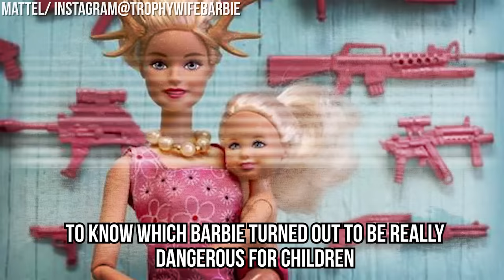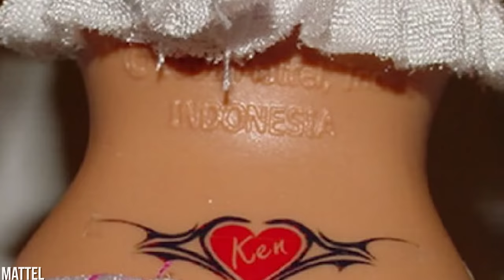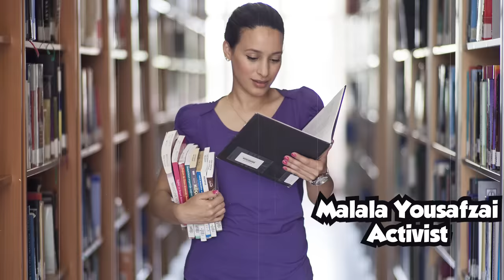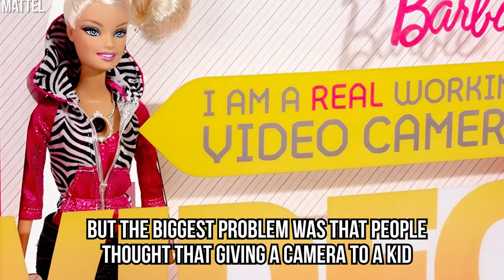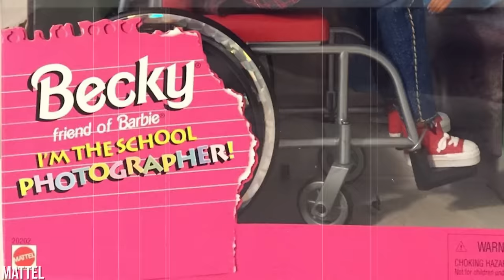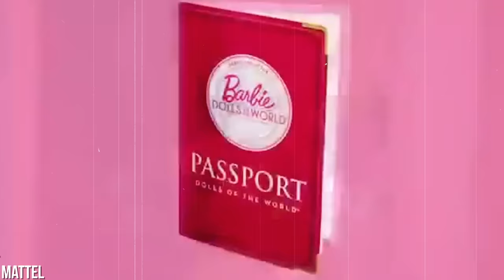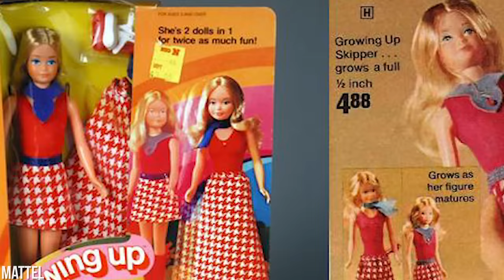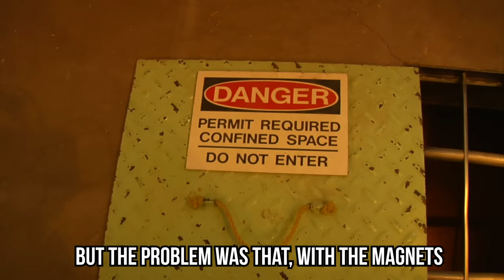10 Most Inappropriate Barbie Dolls That ACTUALLY Exist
10 Most controversial barbie's ever!
Description:

We all loved to play with Barbie dolls when we were kids, and we loved the diversity offered by Mattel. However, as grown-ups, we quickly realized that some of these toys were not the best role models for children. While some could have a bad influence and others were offensive, we were shocked to see a toy that was clearly dangerous. This is why we are showing you the 10 Most Inappropriate Barbie Dolls That Actually Exist.

The Oreo Barbie was created after a partnership with Mattel and Oreo. Everyone loves those cookies, but the company didn’t know that it had a whole different meaning that was really offensive. That’s because “Oreo” is also a slang for black people who act white and forget their culture. And you shouldn’t take it as a compliment when someone tells you that you are black on the outside and white on the inside.

Tattoos are becoming more and more common nowadays. But parents didn’t think that they would find it on the dolls that their kids are playing with. These were only temporary tattoos but some grown-ups think that these toys encouraged children to get tattoos even though they were way too young. And those who weren’t shocked yet just couldn’t believe that a really inappropriate tattoo was part of the toy.

Stay tuned to hear more about the most inappropriate Barbie dolls that actually exist including the Teen Talk Barbie, the Barbie Video Girl, the Barbie Happy Family, the Barbie in a wheelchair, the Mexican Barbie, and more. Which doll do you think was the most inappropriate? Don’t be shy to answer in the comments section down below. We love to hear what you think.